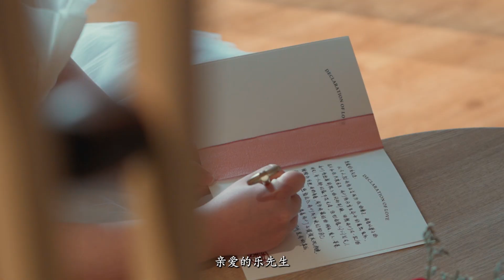Zhi Ji & Mei Wei’s Garden Wedding at PARKROYAL Penang | Malaysia-China Fusion | Cinematic Highlight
Cinematographer: Jason, Daniel
Photographer: Johnn
Assistant: Kok Jin
Editor: Jason

Venue: PARKROYAL Penang